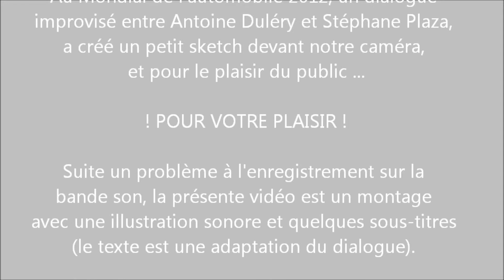Stéphane Plaza et Antoine Duléry - Rencontre au Mondial de l'automobile 2012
Stéphane Plaza et Antoine Duléry, pour le rire et le plaisir, rencontre dans les allées du Mondial de l'automobile 2012 de Stéphane Plaza et Antoine Duléry, notre site vous présente un film muet ...!